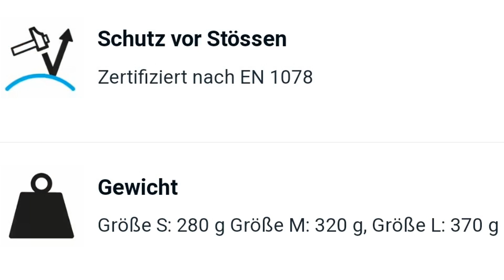Decathlon MTB Helm ST500 EXPL 500 im Test Review nach einem Jahr Mountainbike Helm ohne MIPS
In diesem Video stelle ich euch den Decathlon ST500 EXPL500 MTB Helm vor den ich seit circa einem Jahr nutze. Warum ich diesen nicht nochmal kaufen würde erfahrt Ihr im Video.

Hier die Links zu Helmen mit MIPS und Insektenschutz:

ALPINA PLOSE MIPS

uvex unbound MIPS

Uvex i-vo cc Mips